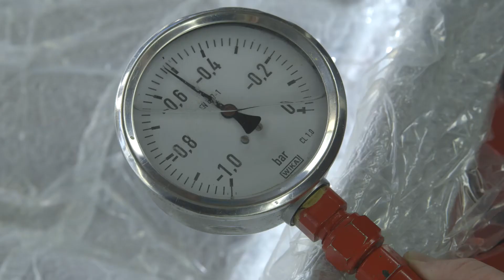Baffin Island 2016, Glowacz: webisode part 5 - the production